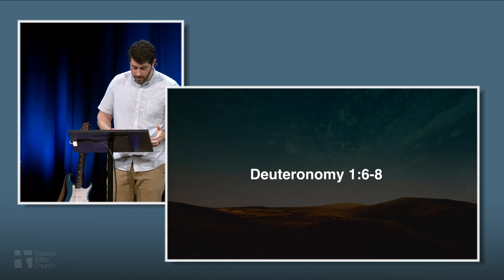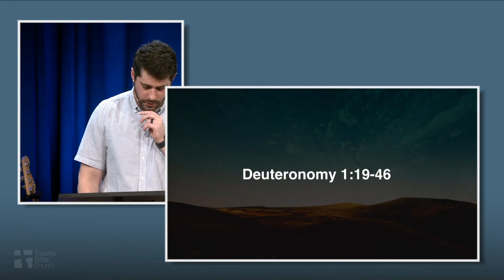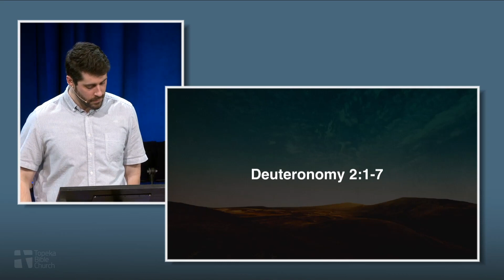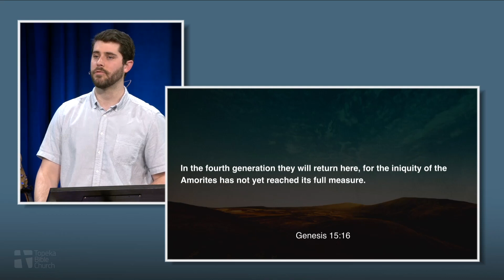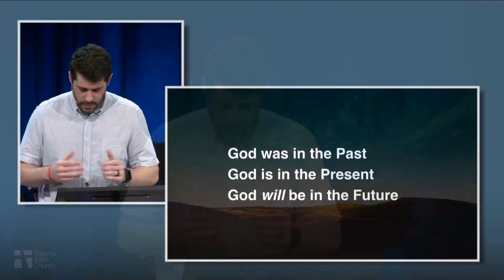TBC EXTRA - Deuteronomy - Past, Present... Future? | Podcast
What obstacles have you faced on the road to obedience? For the people of Israel, it was a promised land full of fierce giants! God had just delivered them from the Egyptian army, and His presence continued dwelling with them, but they didn’t trust Him to defeat an overwhelming enemy. That mistake cost them 40 years of wandering and death. In this sermon, Pastor Connor discusses God’s involvement in our past, present, and future. No matter how grim the obstacles look, He will help us through them.

This week, among other things, our hosts discuss Biblical history relating to giants, specifically in the context of Israel’s conquest of the promised land and the connection to Goliath who was confronted by the shepherd David generations later. Oh, and we find out if Jason and Teresa would rather travel to the past, present or future.

Timestamps:
Teaser & Intro 00:00
Pre-Sermon Talk 0:39
Sermon 7:35
Post-Sermon Talk 55:54
Outro 1:12:37